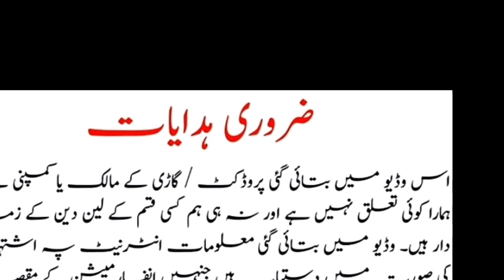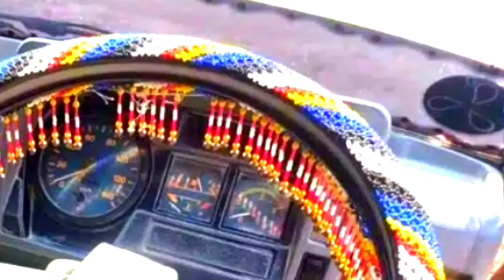Hino FB2 |Japinese Original Truck | @Abresh cars & vlogs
Hino FB2  Japanese orgnal truck

   full original 6wheeler truck  condition 10\10  all documents clear
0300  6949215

hino fb
hino 7d
hino cargo
hino 6wheeler